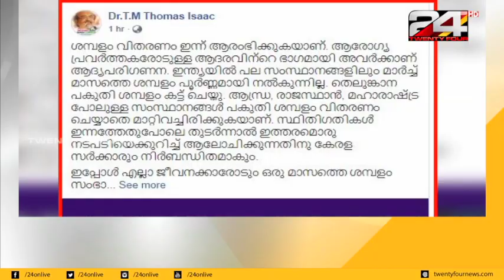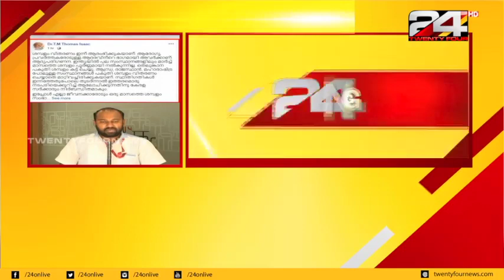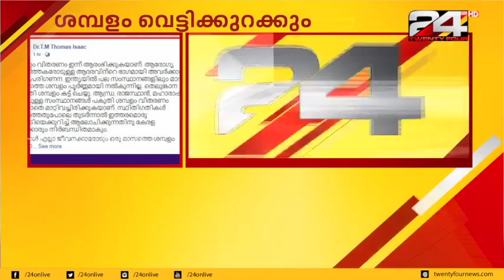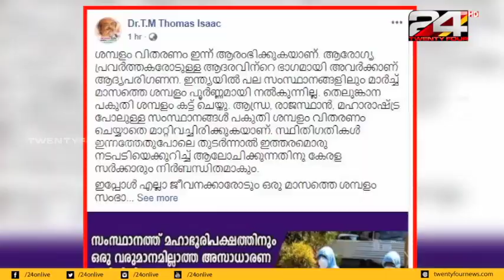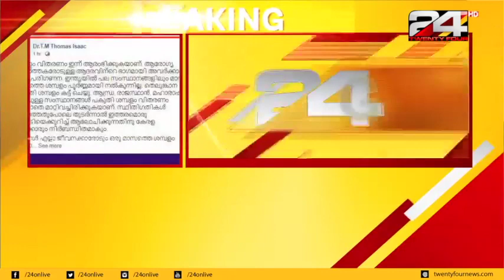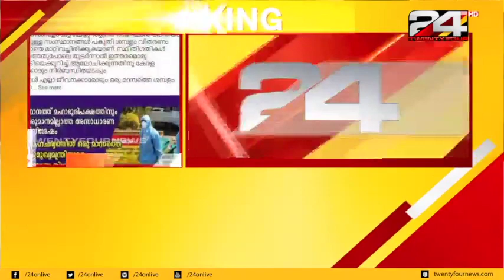സംസ്ഥാനത്ത് ശമ്പള വിതരണത്തിൽ നിയന്ത്രണം വേണ്ടിവരുമെന്ന് ധനമന്ത്രി ഡോ ടി എം തോമസ് ഐസക്